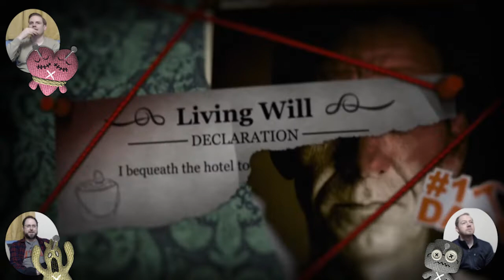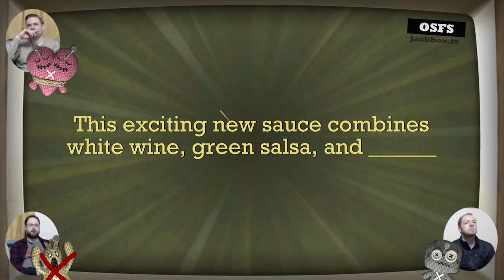Trivia Murder Party 2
3 go in, but only one survives as we play Jackbox's Murder Trivia Party. Andrew, Colin, or Jonny "I'm Rubbish At Trivia"?

We're always looking for suggestions of games to feature on our channel.

Like this video and would like to see more?
Don't like this video? Tell us why!